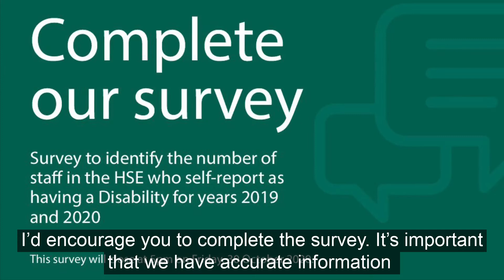HSE CEO, Paul Reid's staff update for October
Speaking from the HSE's weekly press briefing, Paul gives a brief update on the HSE Corporate Centre review. It's the last day to complete HR's survey to find out what percentage of employees in the HSE have a disability, and
Paul takes a moment to acknowledge how difficult some may be finding the level 5 restrictions.